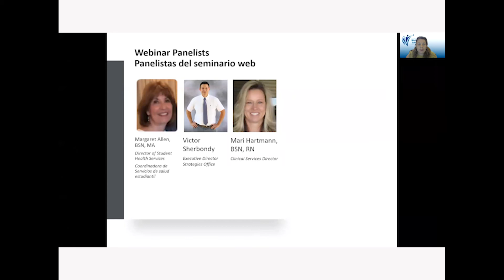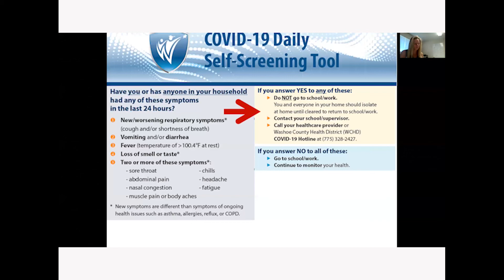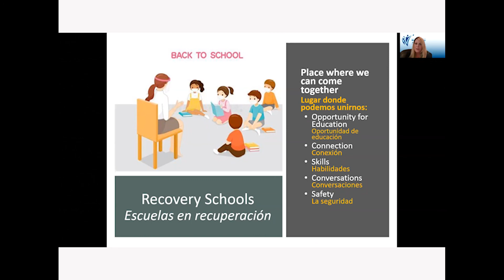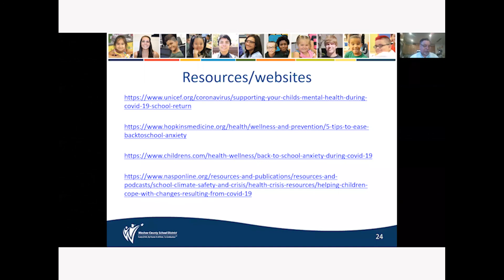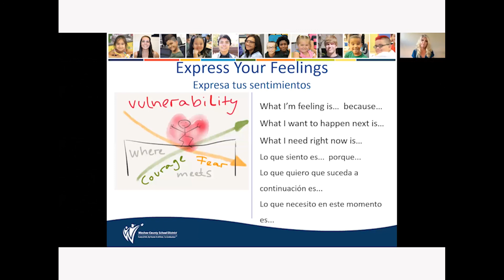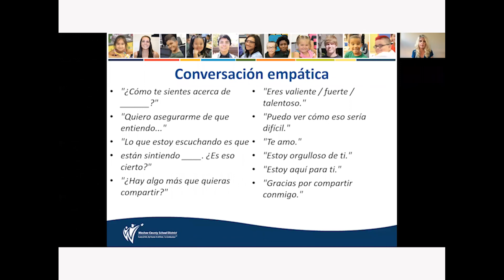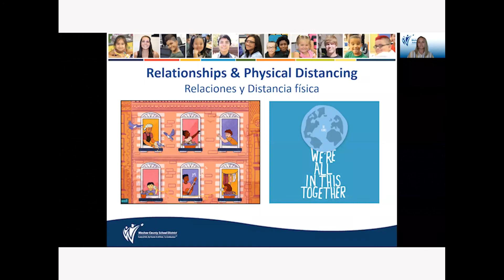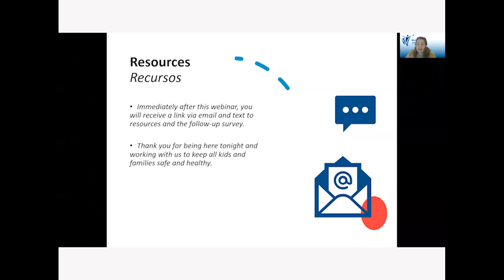Keeping Kids Safe & Healthy During the School Year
Learn more about how to self-screen using the toolkit, appropriate way to wear a mask, support your child's mental health and information on how to prepare for the first day of school.

If you missed the live webinar, visit this website for more resources and questions answered during the webinar